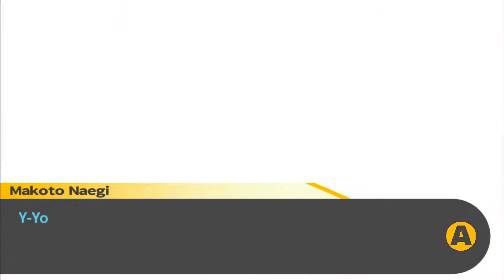Danganronpa Trigger Happy Havoc [13] The Game is Afoot!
In this episode of Danganronpa the investigation finally begins proper.  It seems that we're an early first suspect and we're going to have to work to prove our innocence by finding the true killer.  Our search begins in our own room where we have a little help from our friends.

Danganronpa is developed by Spike Chunsoft and we're playing on the PC!  You can find the game on Steam.